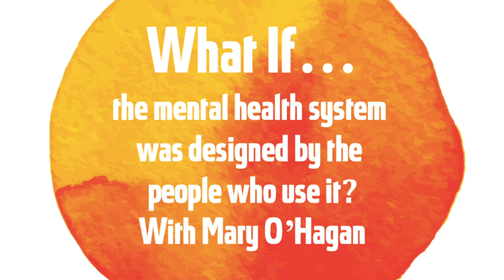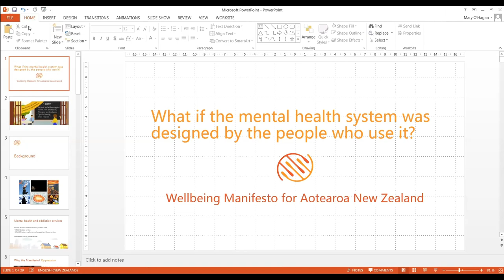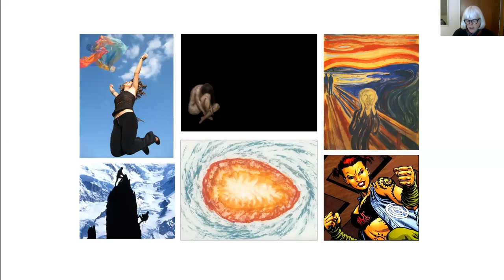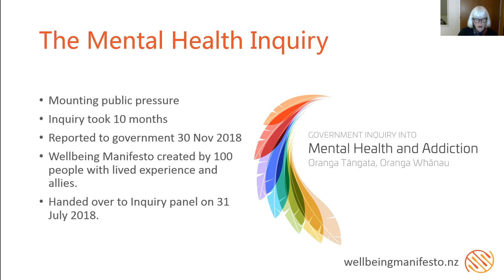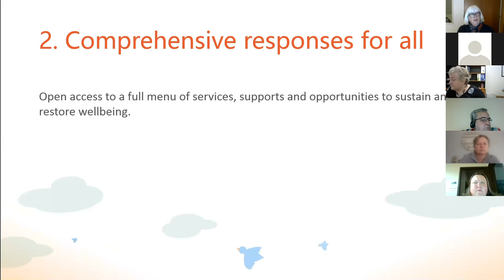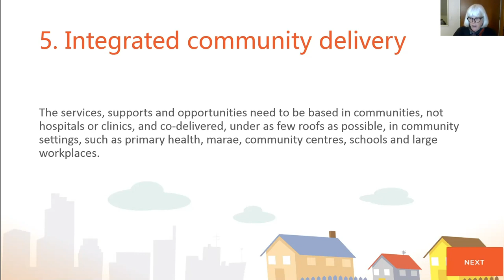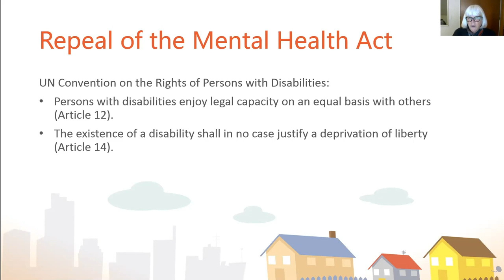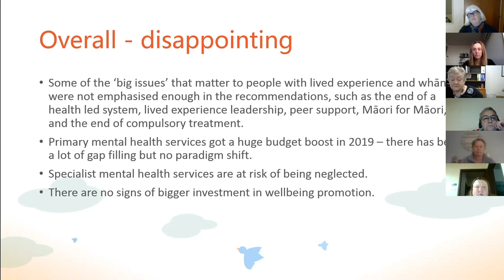What If... the mental health system was designed by the people who use it?| Mary O'Hagan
Captions available